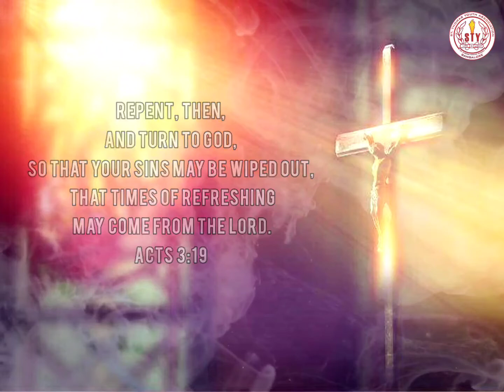Verse of the day | 18 April | St. Thomas Youth Association | St. Thomas Forane Church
അതിനാല്‍, നിങ്ങളുടെപാപങ്ങള്‍ മായിച്ചുകളയാന്‍ പശ്‌ചാത്തപിച്ച്‌ ദൈവത്തിലേക്കു തിരിയുവിന്‍.
അപ്പ. പ്രവര്‍ത്തനങ്ങള്‍ 3 : 19